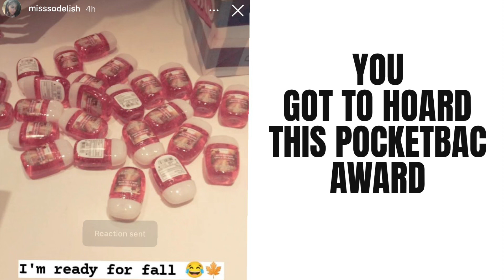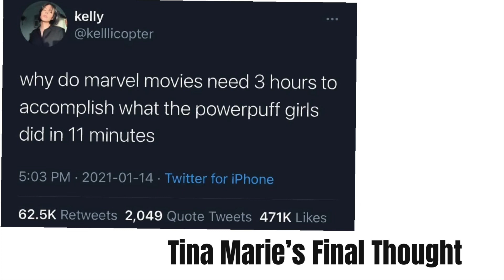BATH & BODY WORKS DAILY DEALS NEW FALL BOX ON THE WAY CHANNEL HOUSEKEEPING + MORE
Get $50 when you make your first purchase with Affirm by 10/12/2021.

BATH & BODY WORKS DAILY DEALS ! 32.50 CANDLES ! NEXT WEEK SALES ANNOUNCED + MORE